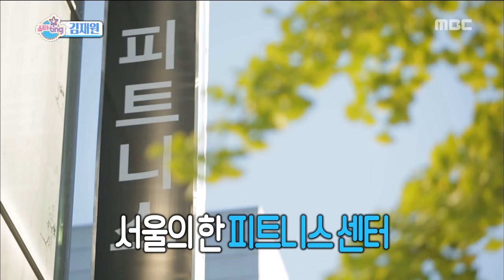[Section TV] 섹션 TV - Kim Jae Won dance with joy 20161106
Kim Jae Won dance with joy
▶ More "Section TV” Interview with K-celebs are AVAILABLE↓↓↓↓↓↓↓↓↓↓↓↓

【Section TV】